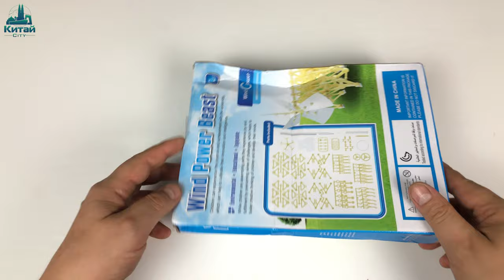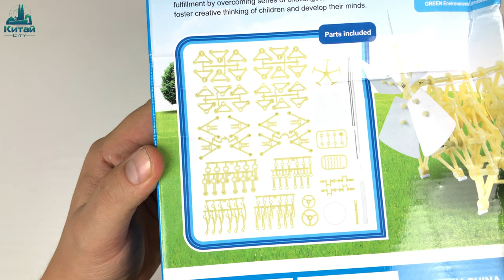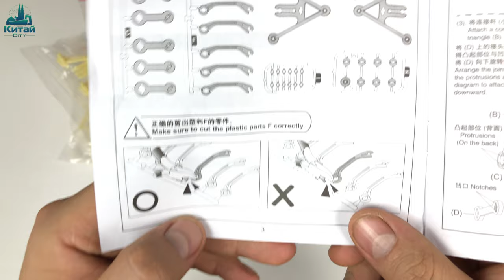ВЕТРОХОД Strandbeest, Конструктор Тео Янсена шагающий от ветра !!!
Установи расширение для своего браузера и наслаждайся быстрым ростом популярности своего YouTube канала
Магазины и сайты товаров из Китая:
На канале Китай City ты найдешь много полезных видео с самыми подробными обзорами, советами по поводу покупок и рекомендации по поводу честных продавцов.
На канале Китай City я делюсь впечатлениями о качестве товара, сроках доставки и качестве упаковки груза.
Это мой личный канал на котором я выкладываю видео из своей жизни а также жизни моей семьи и прикольные моменты которые удается снять на видеокамеру.
Оптимизация (не читать): конструктор, детский конструктор, bitkit, робот, ветроход, биткит, соликар, омка, гидравлик, подарок, алиэкспресс, дитячий конструктор, развивающий конструктор, aliexpress, strandbeest, тео янсен, лего, ветроходы, singapore, своими руками, ходячие скульптуры, стопоходящая машина, strandbeest model, strandbeest theo jansen, theo jansen, strandbeest kit, песчаный монстр, движущиеся скульптуры, шагающие машины, гидравлический конструктор, сила ветра, кинетическая скульптура купить, путешествие, конструктор на солнечных батареях, своим ходом, gardens by the bay, tourism, hd, architecture, museum, artscience, конструктор на солнечных батареях, конструктор купить, стрэндбист, механизм янсена, шагающий монстр, гидравлическая система, стопоходящая машина чебышева, тео янсен скульптуры, механизм тео янсена, шагающий механизм купить, игрушка конструктор, кинетические скульптуры, ветроход, кинетические композиции, конструкции, хобби, кинетика, homemade diy, homemade inventions, скульптуры на пляже, живые скульптуры, искусственные формы жизни, сущность на пляже, шагающие фигуры, пляжное животное, тео янсен пляжные звери, скульптуры движимые ветром, шагающие скульптуры, сущности тео янсена, технологии, изобретения, homemade, механизмы, техника, diy, самоделки, кинетическая скульптура, тео янсен пляж, тео янсен скульптуры управляемые ветром, многоножки тео янсена, детский развивающий конструктор, как собрать, с алиэкспресс, интересный конструктор, ветроход робот,